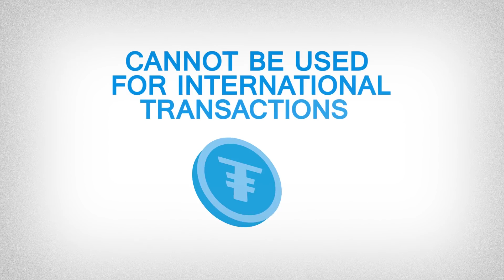TiOS Pay(티오스페이) 공식 소개 영상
This is the official introduction video of the hybrid blockchain payment platform, TiOS Pay.
이 영상은 하이브리드 블록체인 결제 플랫폼, TiOS Pay(티오스 페이)의 공식 소개 영상입니다.